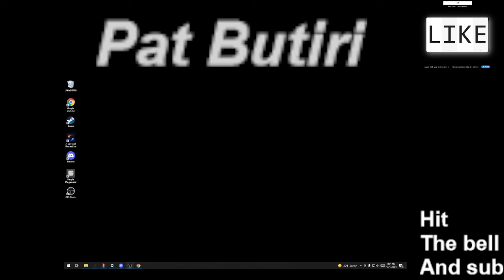numbers 0 to ABSOLUTE INFINITY!! 4 SUBS SPECIAL!